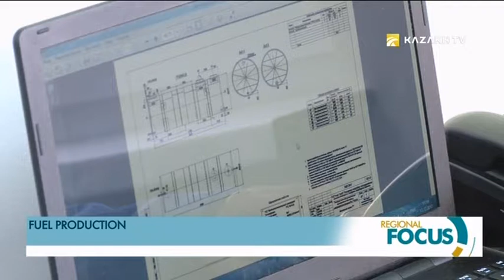The Atyrau refinery will increase the output of motor fuel by several times